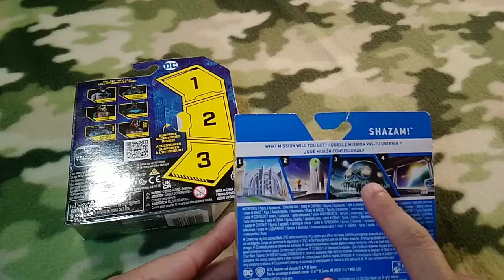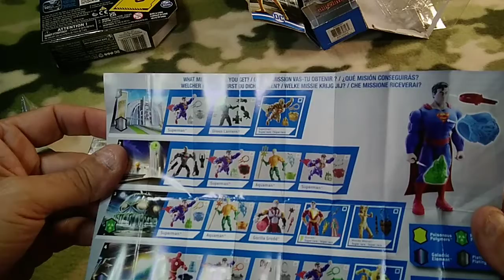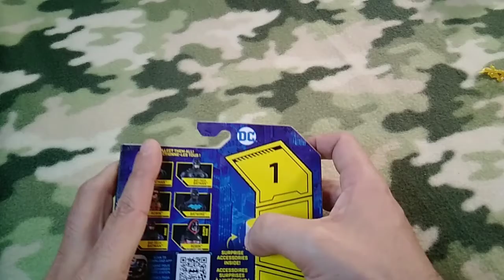3 More DC action figures for the collection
Some recent DC Comics action figures I added to my ever growing collection.